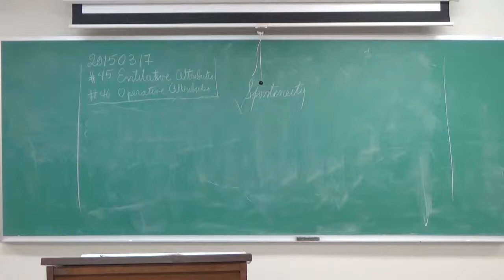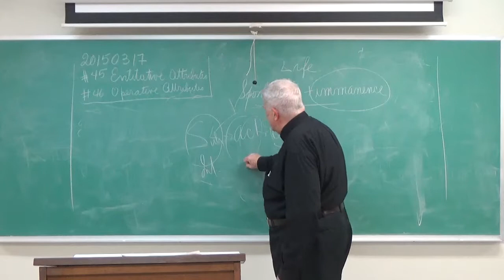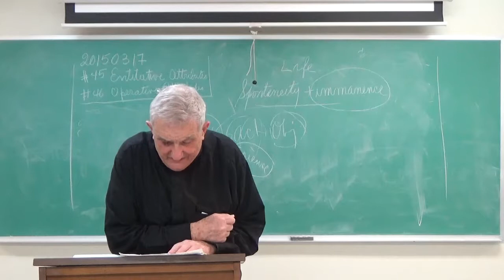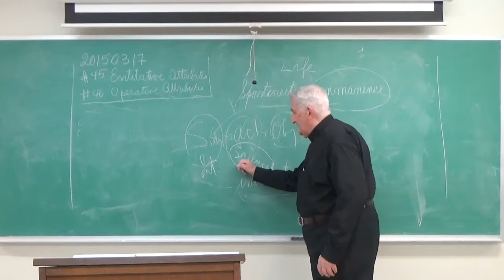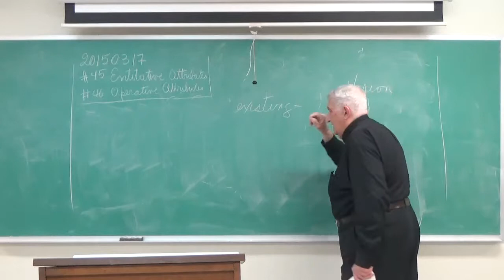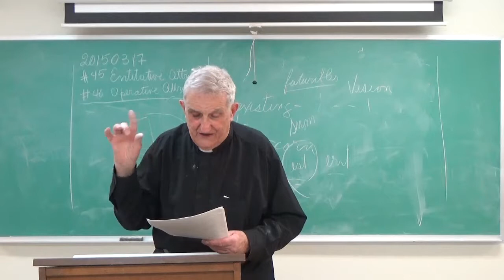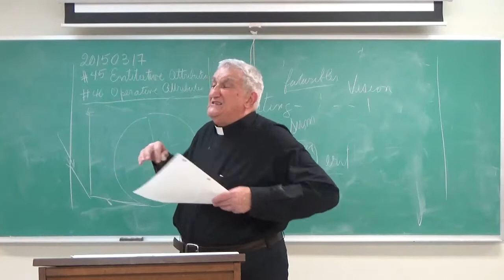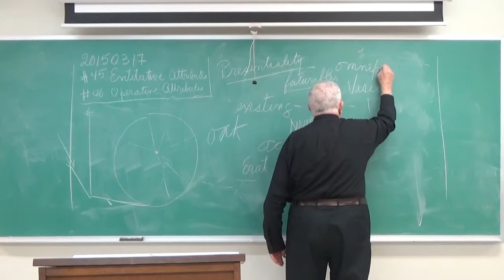Compendium P2 W9 20150317 Entitative+Operative Attributes of God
#45 Entitative Attributes: Simplicity, Immutability, Unicity, Infinity, Eternity
#46 Operative attributes: Intelligence, Omniscience, Freedom, Providence, Omnipotence